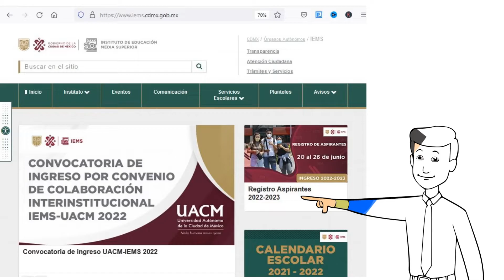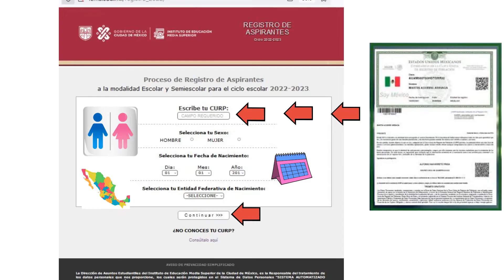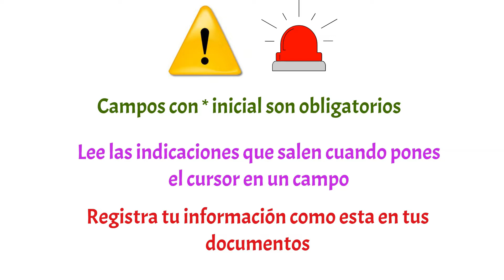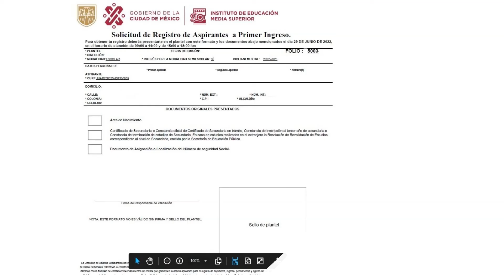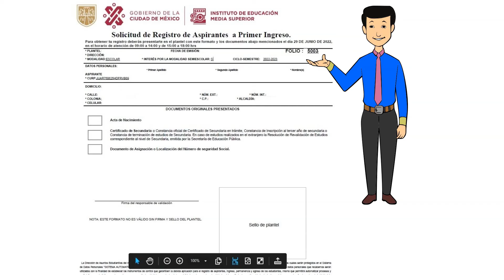🥇✅Registro de ingreso al IEMS al ciclo escolar 2022 - 2023 💥💖👉 Paso a Paso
💚👉Conforme a la convocatoria de ingreso al IEMS en este año, del 20 al 26 de junio se realiza el registro de aspirantes; en este video tendras la oportunidad de conocer como es este registro paso a paso acompañanos.

Características de las modalidades escolar y semiescolar y plan de estudios

🚩Temas relacionados:
programas sociales
convocatorias educativas
mejoresconvocatorias.net
IEMS 2022
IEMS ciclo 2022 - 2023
ingreso a bachillerato
preparatorias de la ciudad de mexico 2022
entrar a bachillerato sin examen 2022
registro al IEMS 2022 paso a paso
registro iems explicado 2022
registro IEMS 2022 explicado
explicación de como hacer el registro para entrar al IEMS
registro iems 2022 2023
como hacer el registro iems 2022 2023
fechas del registro del IEMS 2022
como hacer el registro para el concurso de nuevo ingreso al IEMS 2022
como registrarse para entrar al IEMS 2022
IEMS registro 2022
como hago mi registro al IEMS 2022
cuando es el registro para entrar al IEMS 2022
donde hago mi registro al IEMS 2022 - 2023
modalidad escolar en el IEMS 2022
modalidad escolar 2022
modalidad semiescolar 2022
escolar IEMS 2022
semiescolar IEMS 2022
modalidad semiescolar en el IEMS 2022
como elegir la modalidad para entrar al IEMS
registro como aspirante de nuevo ingreso al iems 2022
Registro de ingreso al IEMS 2022
ingreso a la preparatoria
ingreso al bachillerato
estudiar despues de la secundaria
convocatoria para ingresar a la preparatoria 2022
convocatoria de nuevo ingreso al IEMS al ciclo 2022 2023
nuevo ingreso al iems 2022
como ingreso a la preparatoria
cuando es el registro del iems
como ingreso al iems
fechas del registro en linea 2022
convocatoria iems 2022
convocatoria para el iems 2022
concurso de ingreso al iems 2022
sorteo de ingreso al iems 202 2
Convocatoria del IEMS 2022
Concurso IEMS 2022
Ingreso IEMS 2022
colonias para ingresar al iems 2022
IEMS convocatoria registro y validacion 2022
IEMS Ciudad de México 2022
IEMS CDMX,
preparatoria sin examen de admision
entrar a la preparatoria sin examen de admisión
convocatorias estudiantile
Preparatoria Alvaro Obregón I
Preparatoria Alvaro Obregón II
Preparatoria Azcapotzalco I -
Preparatoria Azcapotzalco II
Preparatoria Coyoacan . Ricardo Flores Magón
Preparatoria Cuajimalpa
Preparatoria GAM I
Preparatoria GAM II
Preparatoria GAM III
Preparatoria Iztacalco - Felipe Carrillo Puerto
Preparatoria iztapalapa I -
Preparatoria iztapalapa II - benito juarez
Preparatoria iztapalapa III - miravalle
Preparatoria iztapalapa IV - Jose Emilio Pacheco
Preparatpria iztapalapa V - Jose Maria Perez Gay
Preparatoria Magdalena Contreras
Preparatoria Miguel Hidalgo
Preparatoria Milpa Alta - Emiliano Zapata
Preparatpria Tlalpan I -
Preparatoria Tlalpan II - Otilio Montaño
Preparatoria Tlahuac - José Maria Morelos y Pavón
Preparatoria Xochimilco - Bernardino de Sahagun